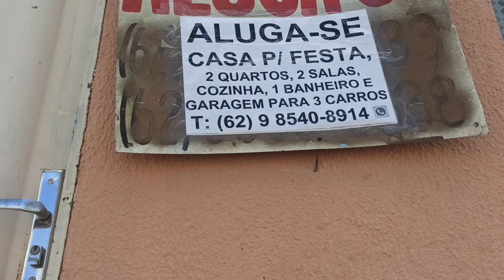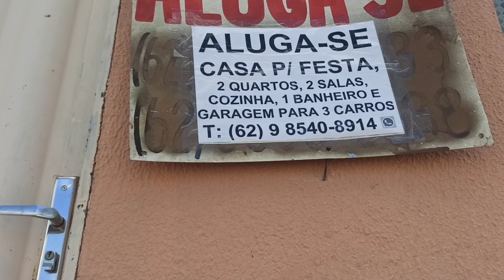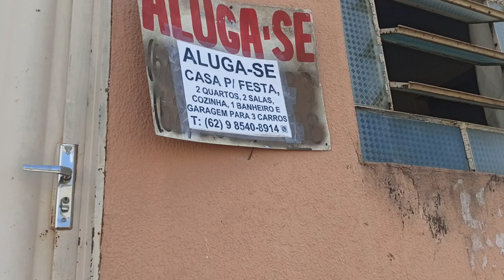FESTA DE TRINDADE, GO. IMÓVEL PARA ALUGAR NO Jardim Nossa Senhora do Perpétuo Socorro. VÍDEO 3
Observação:  Observação: esse canal é INDEPENDENTE, e NÃO TEM patrocínios, não tem vínculos com ONGS, ASSOCIAÇÕES, SOCIEDADES, INSTITUIÇÕES, EMPRESARIADOS, é na fé e perseverança a realização do meu trabalho. Naly de Araújo Leite